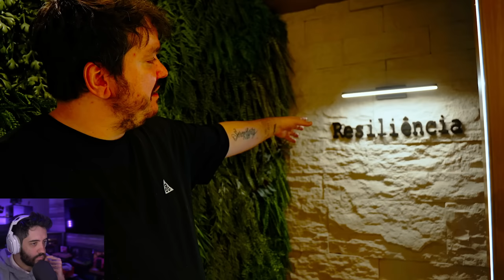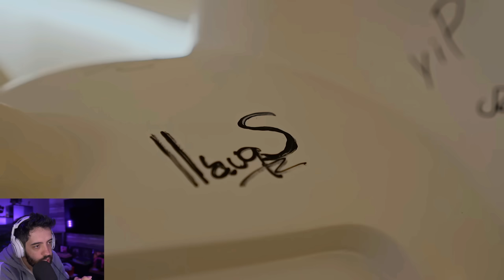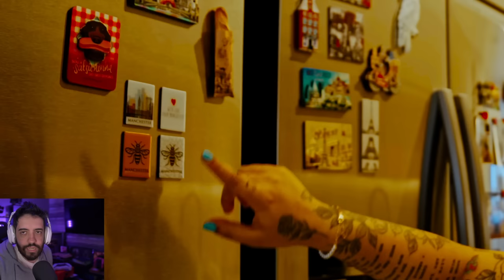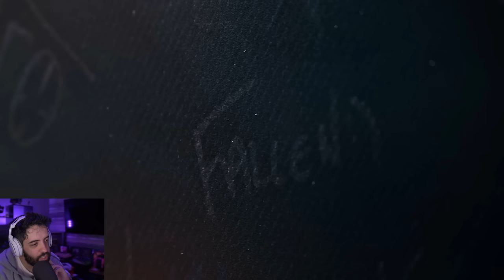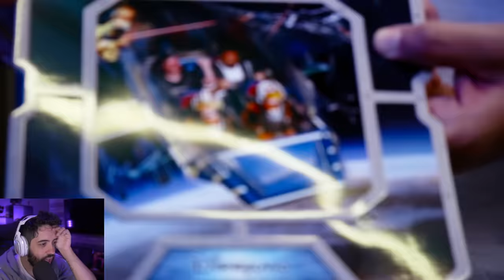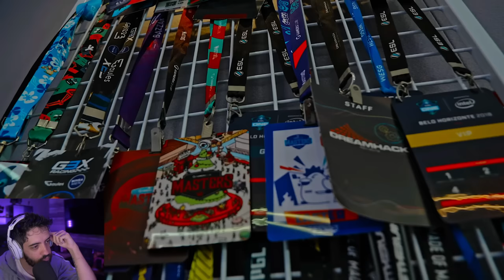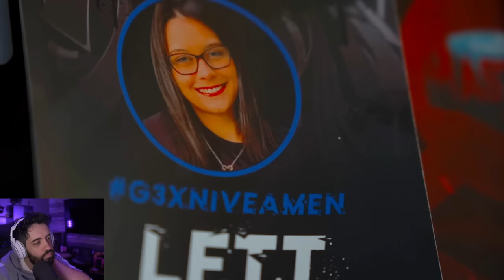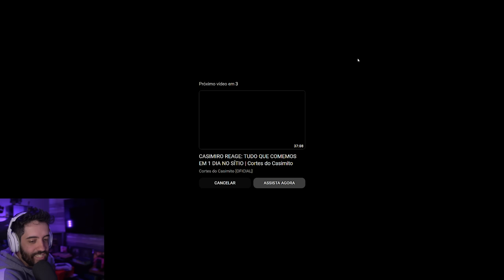A CASA GAMER MAIS BONITA?🤩 AP GAULES E LETT!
O AP da Lett e do Gau é SURREAL de lindo!

- Validade limitada